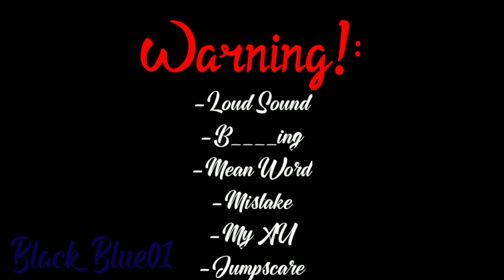•C.C Imagination• || Read Decs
•Ah Yesh I Broke My Tab Again And Now I Make A Video On My Dad Phone
Btw Thx For Watching-!!
_WARNING-!:
-Mistakes
-My AU
-Bad Grammar
-Mean Word
-Load Sound
-Jumpscare

_Media Social:
-FaceBook: I Never Have A Facebook-
-Twitter: I Never Have A Twitter-
-Likee: "Deleted!"
[More Than That It Means Fake]
_Game Online:
-Roblox:Blackybluey01
-Blockman Go:I Undownload It Bruh
[Other Than That It Means Fake]
_App i used:
-Gacha Club
-Kinemaster Premium
_Music I Used:
-Nothing
_Music The In Intro:

-idk[Itz Hanna Make It For Meh]

_Time Taken:
-2/3 Hours?
-Remaking 1: 1Hours 40+ Minutes
_Device:
-Vivo Y21
_And This Is Something To Get Know About Me[NO MORE ASKING AGAIN-!]:

-Name: Just Call Me Bluely
-Age: :)?
-From: Indonesian
-Language I Speak: Indonesian,English,Russian,French,Japan,Korean,Arabic,Filipino,Spanish,Mexico,Italian,Chinese,German
-My Favorite Afton: THE BOYS AFTON
-I Usually Upload Every 3-5 Days [If Not I Might Have A RL Problem]
-I Usually Uploud When 8-10PM [Night On Indonesian]
That's all
Bye-! I Hope y'all have great day-!!💖